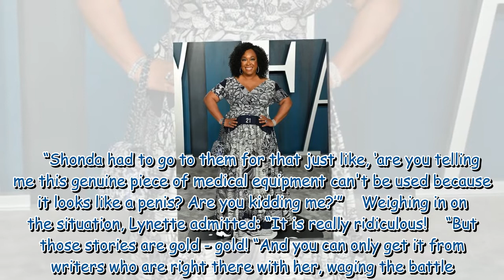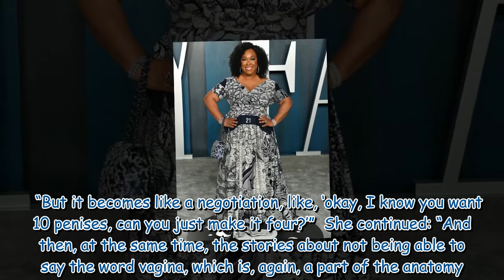‘Are you kidding me?’ Grey's Anatomy's Shonda Rhimes gobsmacked over show equipment issue